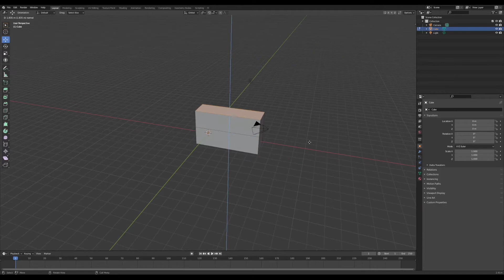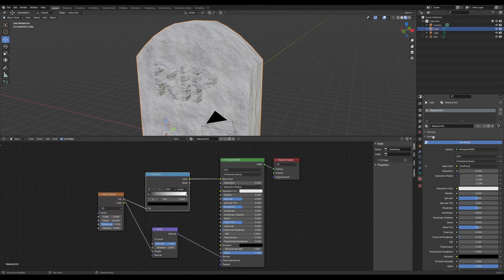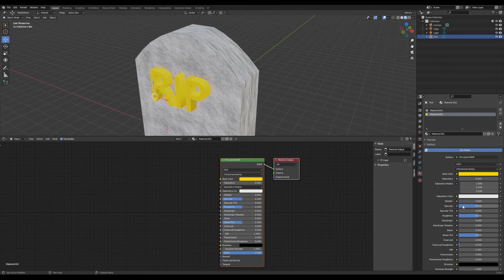Blender Object in less than 3 minutes, Halloween Tombstone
In this series I will try to make a new blender object in less than 3 minutes.